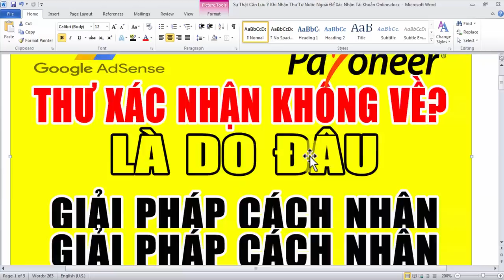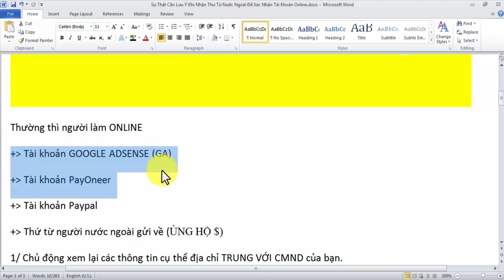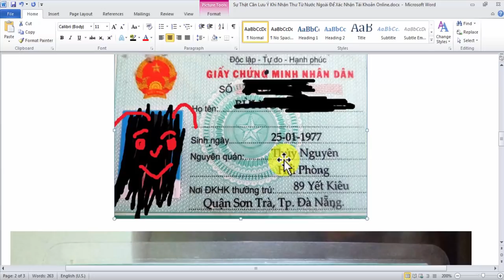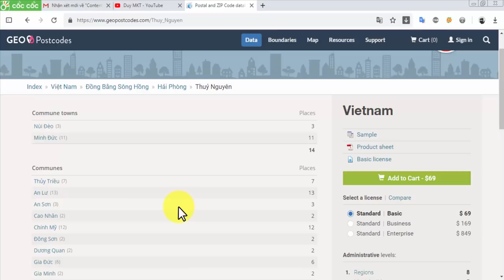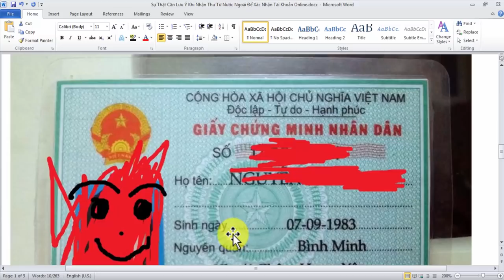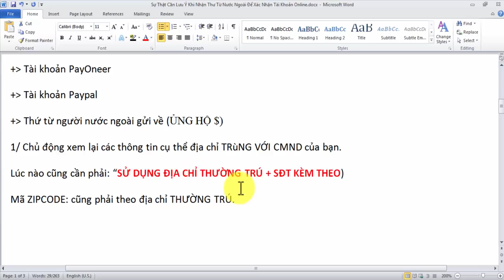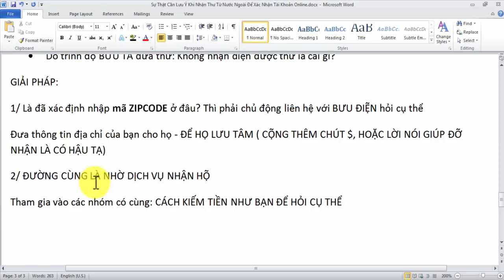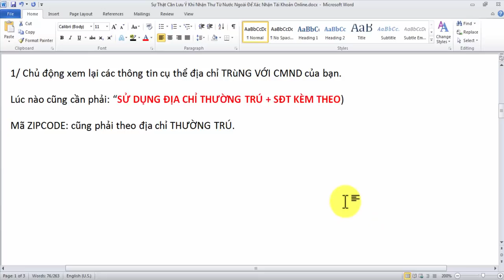Sự Thật Khi Nhận Thư Từ Nước Ngoài Để Xác Minh Tài Khoản | Duy MKT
Đây là những điều nhiều bạn thắc mắc cũng là một vấn đề mà rất nhiều người mắc phải.
►Đừng quên chia sẻ và để lại những dòng bình luận góp ý ở video để tôi và bạn kết nối lại gần nhau hơn nữa.